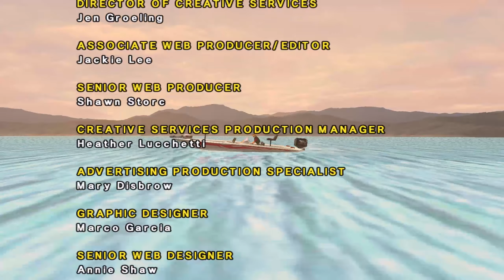WHO'S THAT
My other thingies!!

► Main Channel: @FlishFricker
► Second Channel: @FlishTank